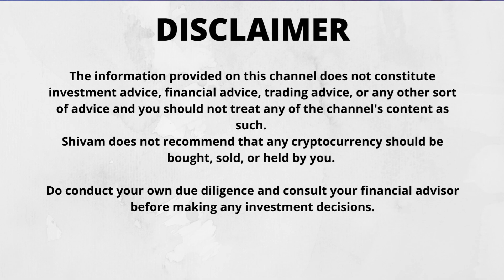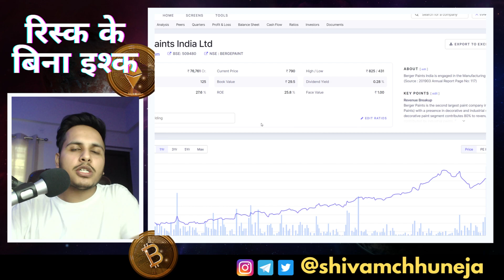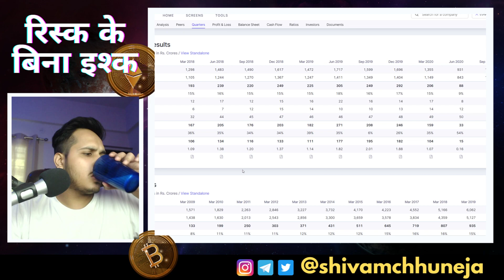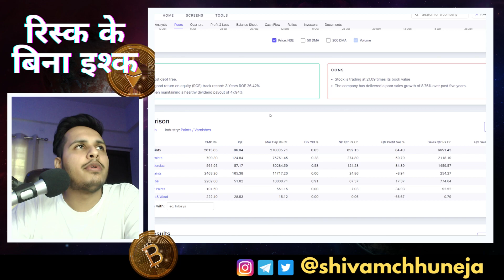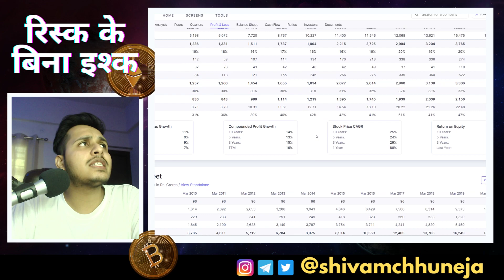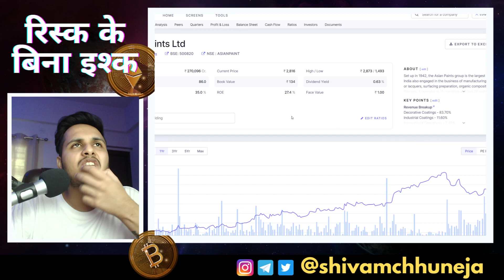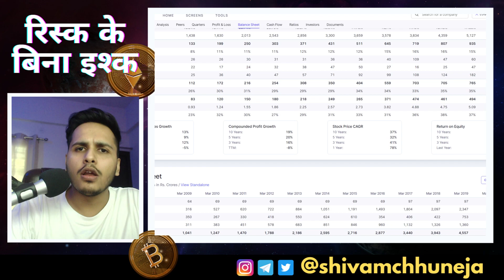निवेश करने के लिए भारत के सर्वश्रेष्ठ पेंट स्टॉक - 2 Best Paints Stocks In India